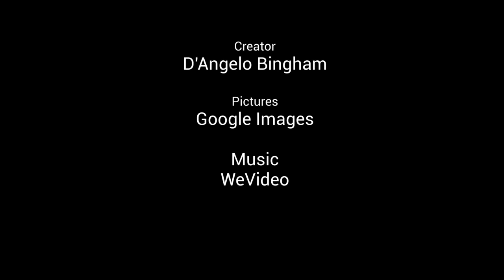Kendrick Lamar Digital Story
This is the career of Kendrick Lamar